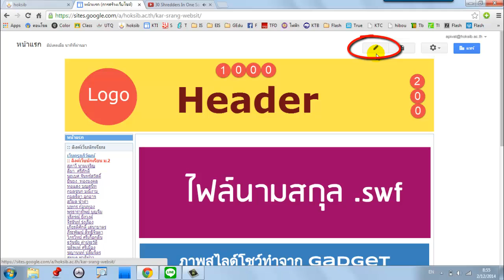การแทรกวิดีโอจาก Youtube